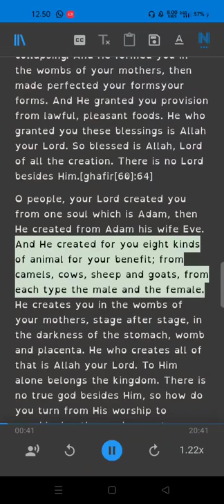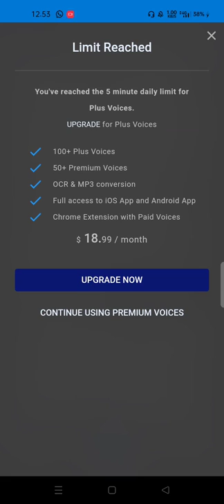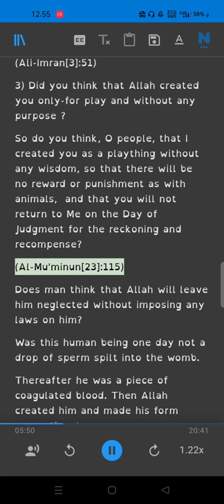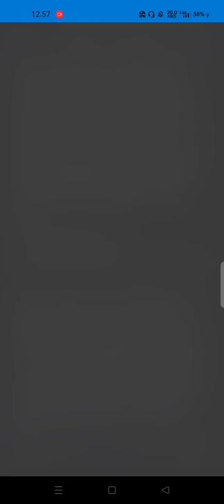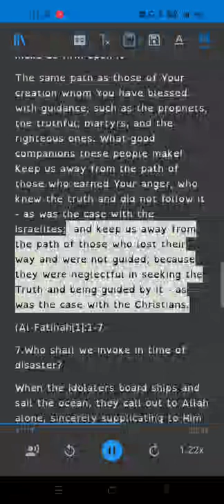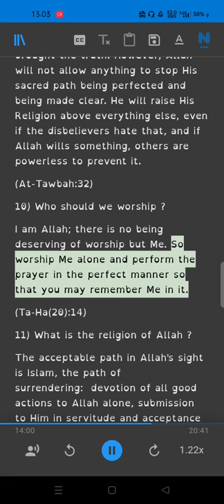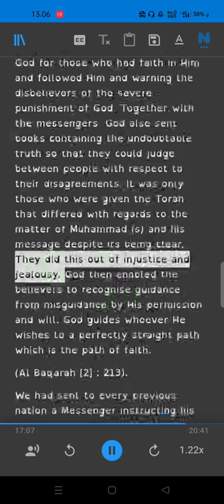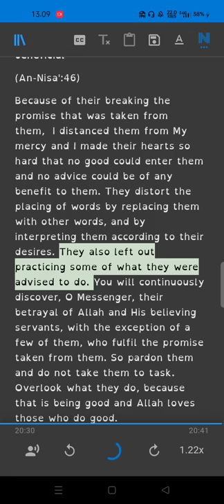You Ask & the Quran Answers Part 1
Ebook
You Ask and the Quran Answers
Is the Quran the Word of God?
The Glorious Qur’an is the Final Revelation (the Last Testament), revealed by God (Allah) to Prophet Muhammad
Who Wrote The Quran?
THE LUMINOUS QUR’AN : a faithful rendition, annotated translation of the first three surahs of the message of god
The Spiritual Cure, An Explanation To Surah Al Fatihah
THE GREAT QUR'AN THE LAST AND FINAL SCRIPTURE OF GOD AN EASY ENGLISH TRANSLATION OF THE MEANINGS OF THE HONORED QUR'AN
The Scientific Signs in the Quran and the Sunnah regarding Preventive Medicine and Microorganisms
The book explains Riwayat Imam Warsh in English language
The History of the Quranic Text from Revelation to Compilation - A Comparative Study with the Old and New Testaments
Speed of light
IN MONOTHESIM BOOKS(Qur'an), WHY?